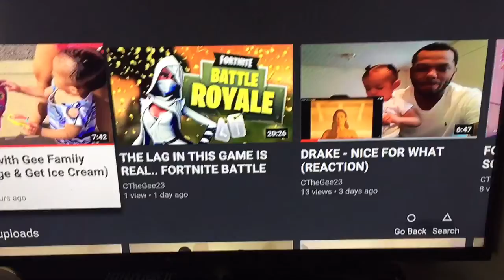Short Daily Vlog with Gee Family (Quick Walmart Trip)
Quick Trip to Walmart for a few groceries. Short and simple vlog with the Gee Family. Also stop by family dollar. Daily life vlog.

TURN NOTIFICATIONS FOR NEW CONTENT. FROM VLOGGING, REACTIONS, AND TO GAMING VIDEOS WITH THE GUYS. WE DOING IT ALL TRYING TO GROW! ALSO WE ARE WORKING OUR WAY UP TO BRING THE BEST CONTENT POSSIBLE. PATIENCE IS KEY ;)

ADD PSN GAMERTAG : LilBobo12 & CTheGee23 if your trying to run.